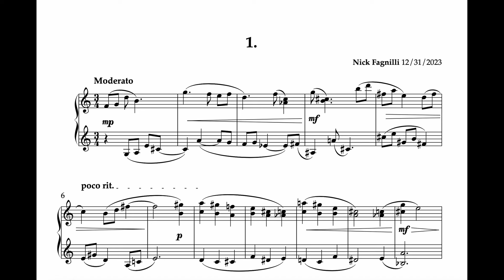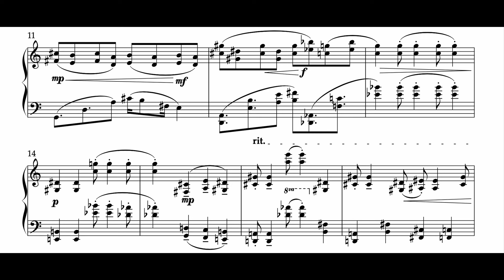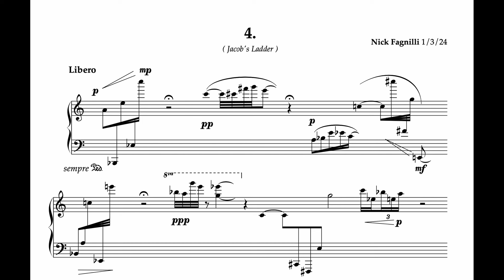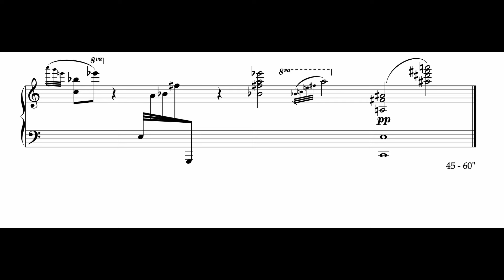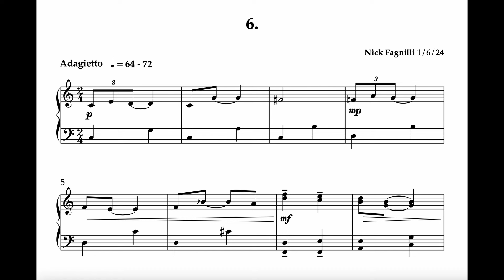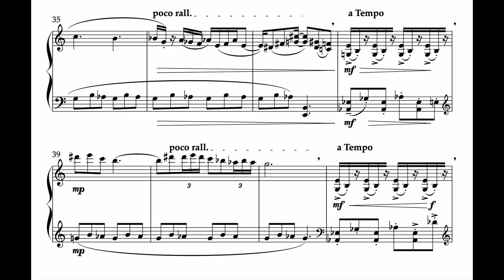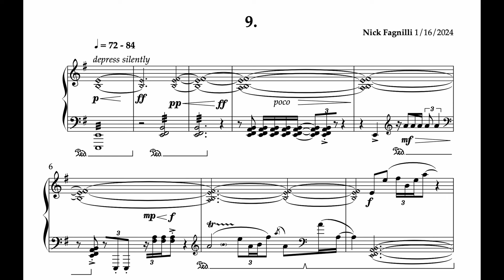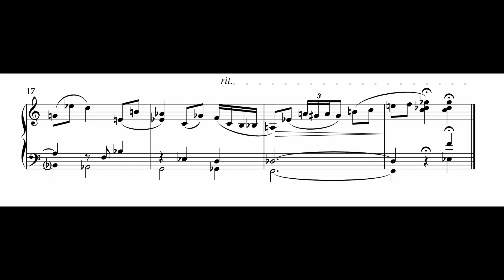"Doom Scrolls" Bagatelles for piano: Vol. 1 (Nos. 1 - 10) composed by Nick Fagnilli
Short, stream-of-consciousness piano pieces written in January 2024.

"Doom Scrolls" refers to this thing that we all do on the internet every day, scrolling forever and recieving a constant feed of mirth and death and terror and joy. I hope that these piano pieces will interrupt your Doom Scroll for long enough for you to have a moment of connection with me and/or my music.

0:04 - No. 1
01:17 - No. 2
02:17 - No. 3
03:15 - No. 4
04:03 - No. 5
05:03 - No. 6
06:04 - No. 7
07:08 - No. 8
07:53 - No. 9
08:47 - No. 10